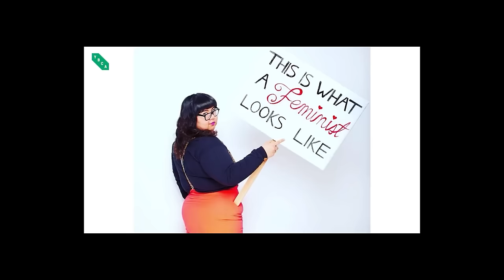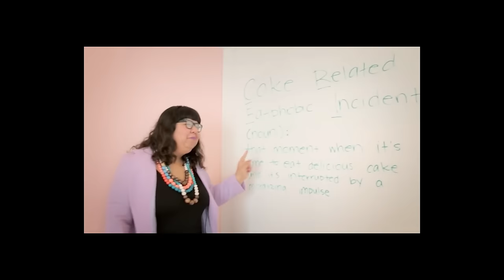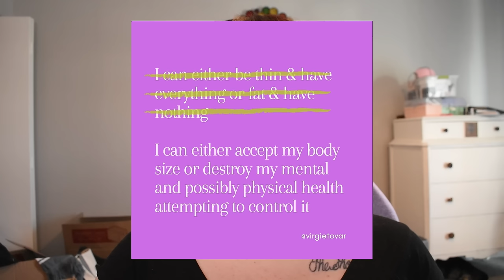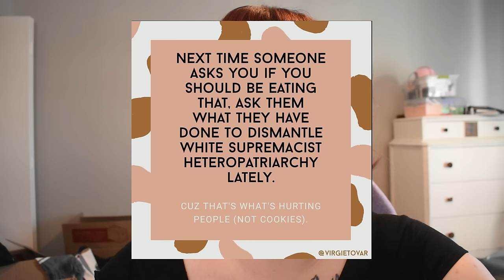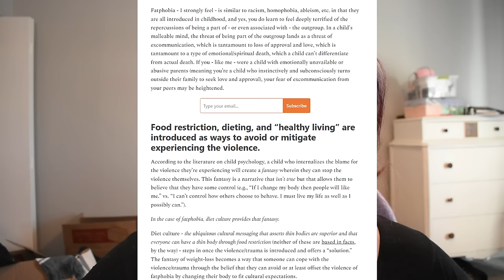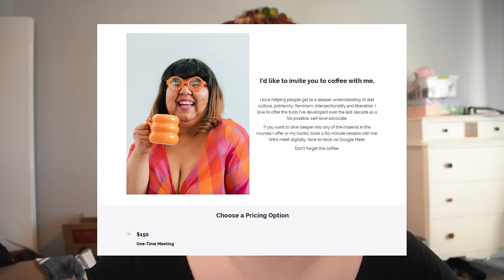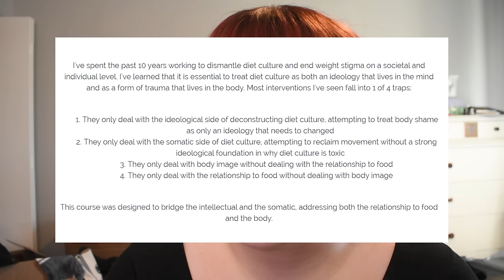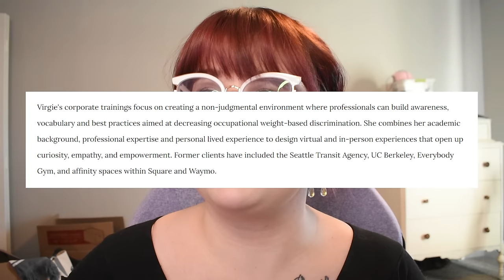A Virgie Tovar History Lesson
Danielle Allie Designs
0:00 - Intro
6:53 - Who is Virgie Tovar?
13:35 - Virgie’s Education
21:07 - Virgie’s Views
41:02 - Virgie’s Products

TRANS RIGHTS FUNDRAISER MERCH! (LGBTQ+ Fundraiser coming soon :D)

Twitter (for some ~more~ spicy takes): @heylookitsmegan